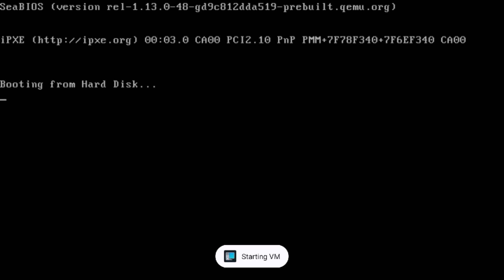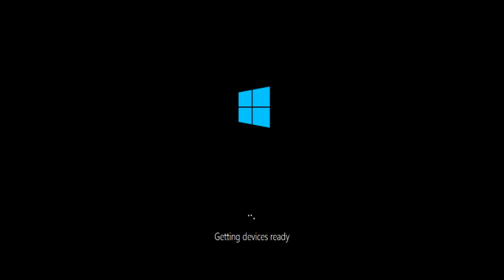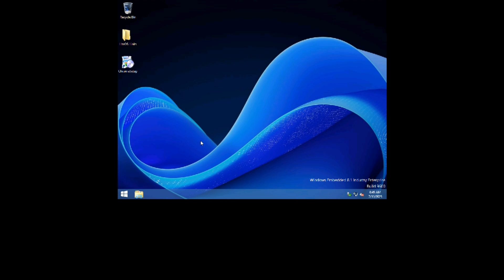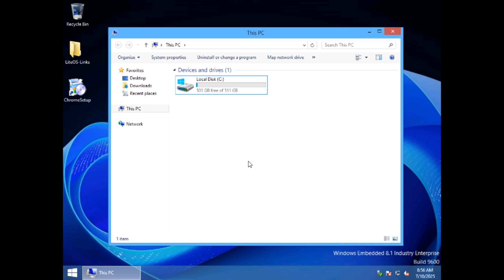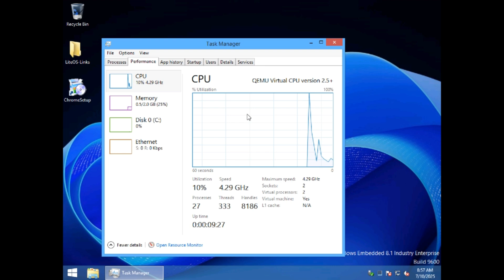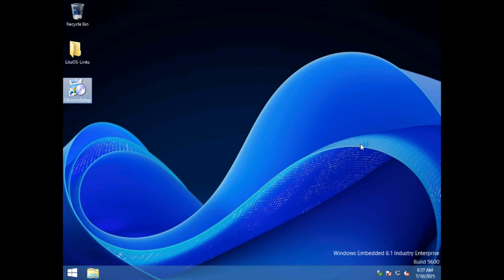Windows 8.1 Embedded Industry Enterprise LiteOS on Limbo PC Emulator x86